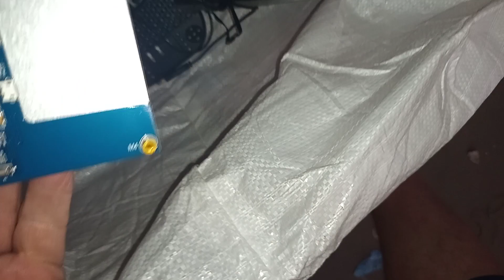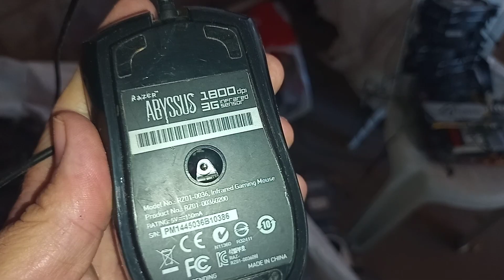CAÇADA NO FERRO VELHO 16!!! OGRÃO EM AÇÃO!!!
Nesse vídeo mostro a caçada literal! Confira!!! Assista!!! Apoiar o canal Pix 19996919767.Me siga no Instagram : luizperez67_